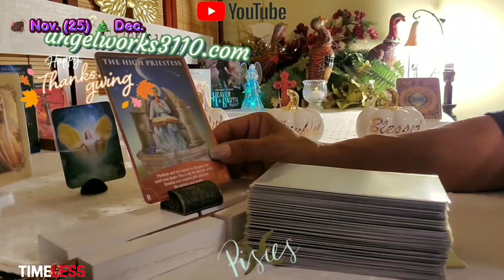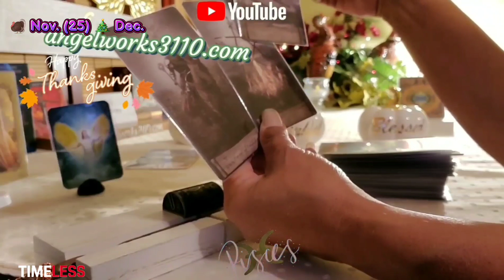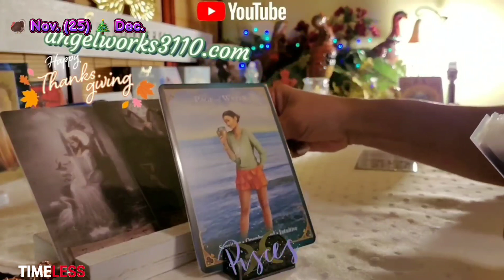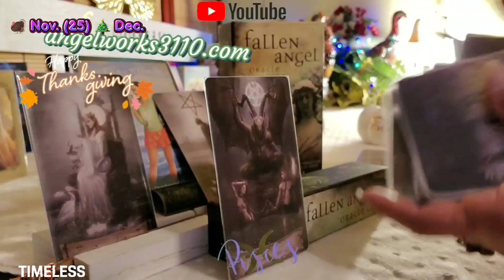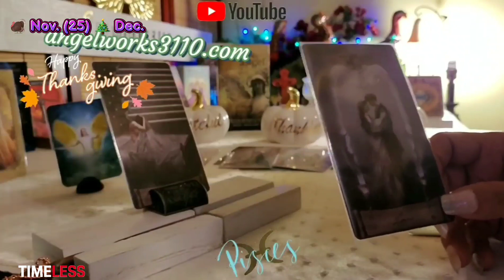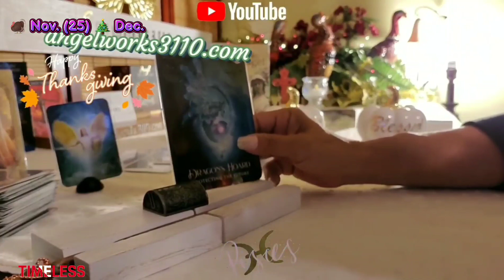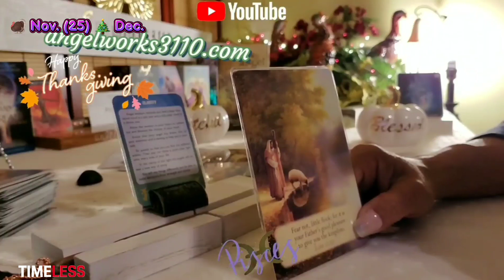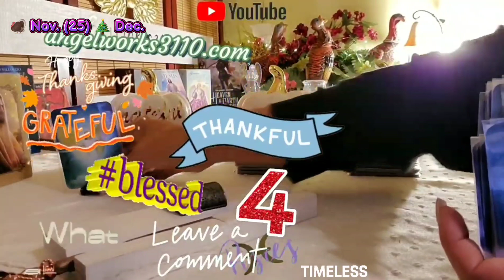🎄 Pisces ♓️ this is what you didn't know!!!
Someone needs to hear this.
💥 🦃-🎄 Here is your message for Nov 25th to Dec 25 Pisces ♓️
I am Grateful for you all that are following me and making my dreams come true when it comes to making this my full time job.

Thankful for you watching!!!

Blessed to share Gods gifts he gave me with you.